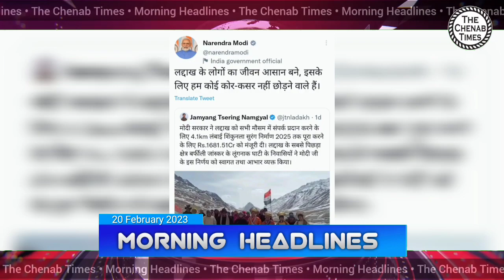Morning Headlines | 20 February 2023 | Saima Fani